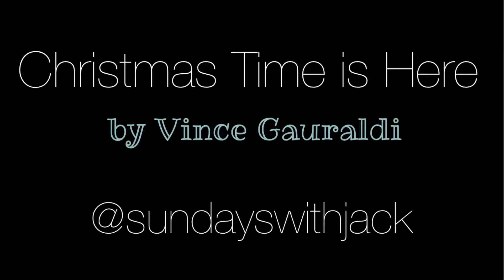Christmas Time is Here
performed by Jack Gentry

🎄"Christmas Time Is Here" music written by Vince Guaraldi for the 1965 TV special "A Charlie Brown Christmas", one of the first animated Christmas specials produced for network TV in the United States.